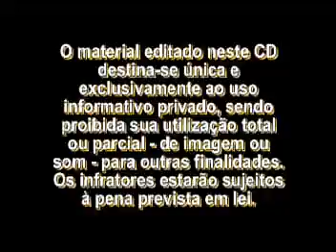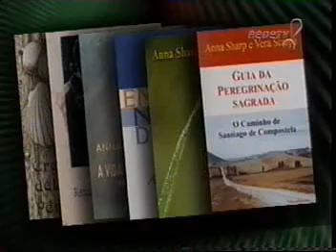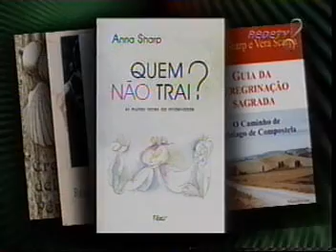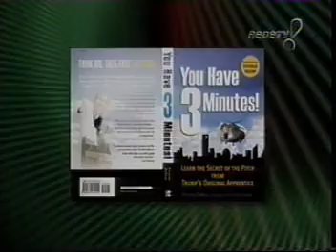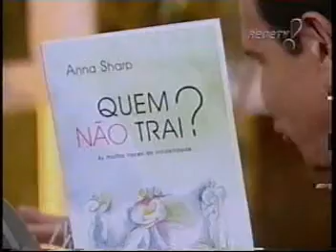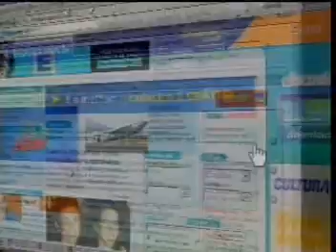LANCAMENTO LIVRO YOUHAVE 3 MINUTES - RICARDO BELLINO - REDE TV